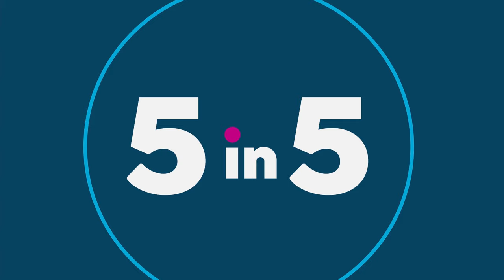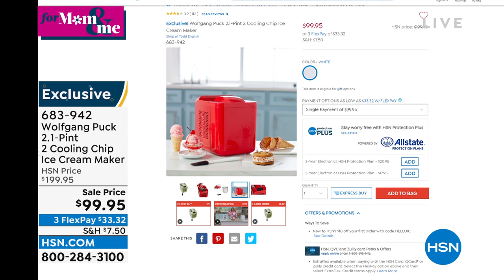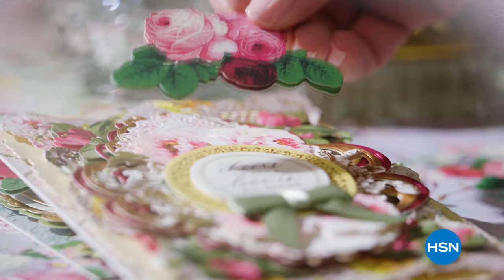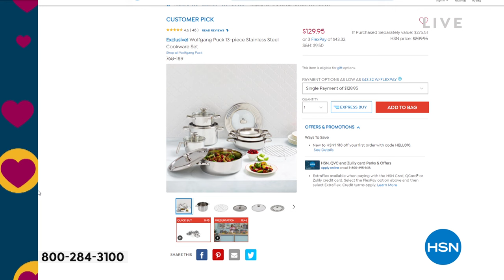HSN | Chef Wolfgang Puck 04.19.2022 - 11 PM